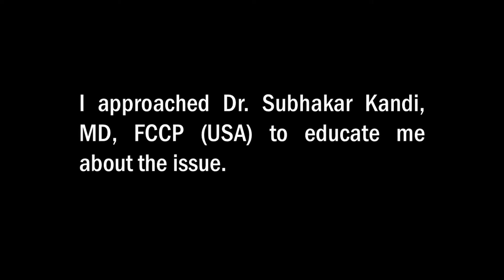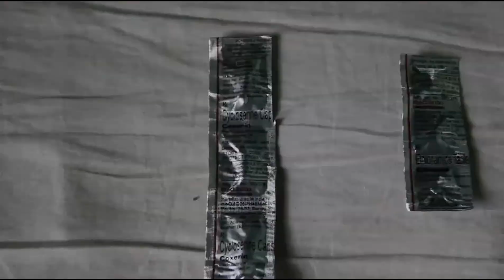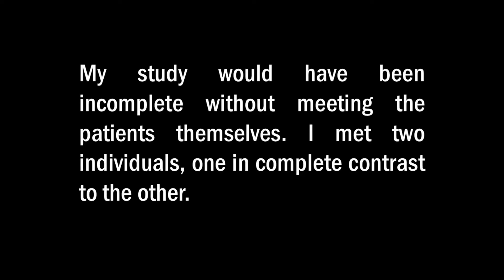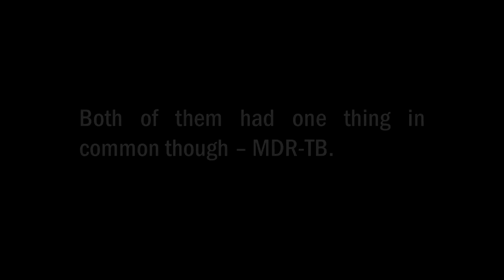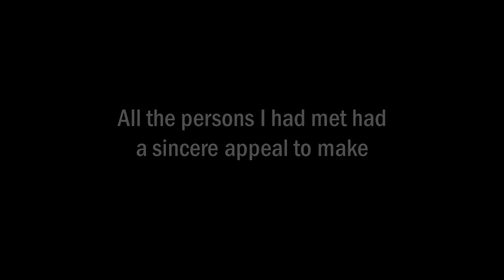Need for New Drugs for TB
This film has been shot for the CSIR-OSDD short video competition by Raja Gopal Sunkara and Sai Shashank Gubba. Our sincere thanks to everyone at AP Chest Hospital, especially Dr. Subhakar Kandi.